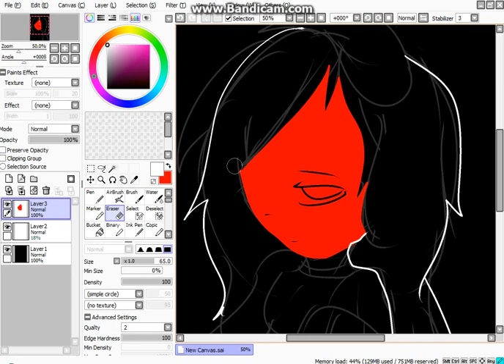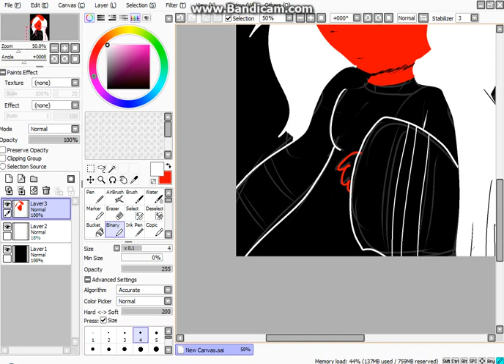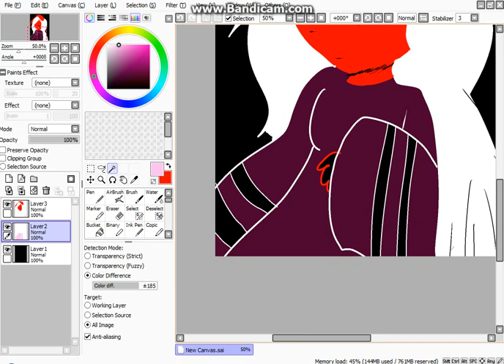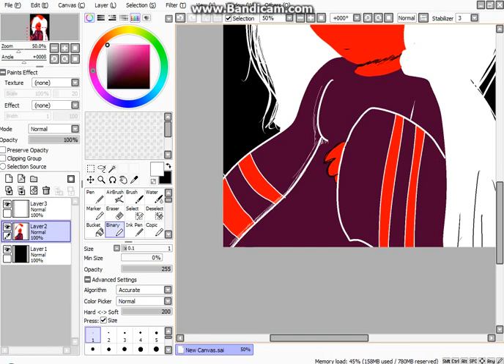Drawing Dispair Devil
Another despair drawing but with a little devil girl! please enjoy! ^^